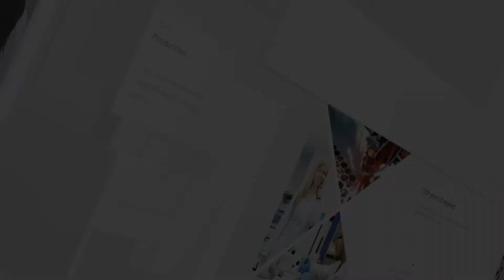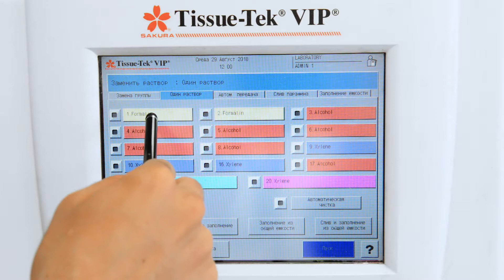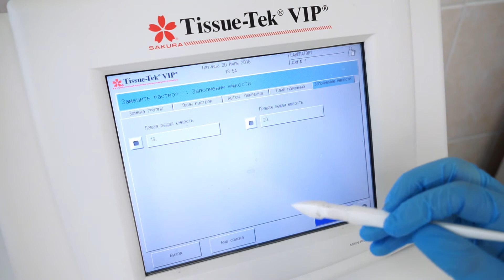Замена реагентов Tissue Tek VIP 6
В этом видео вы узнаете о том, как правильно менять реагенты в японском гистологическом процессоре Sakura Tissue-Tek VIP 6.

Вакуумный инфильтрационный процессор проводки Tissue-Tek VIP 6 AI в каталоге “БиоВитрум”